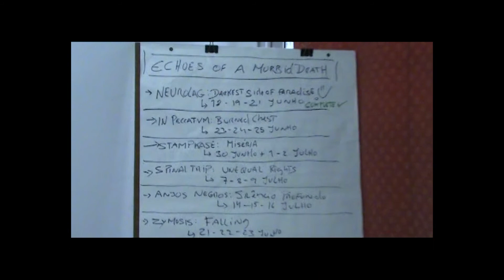BLAST FROM THE PAST #4 - Spinal Trip - Echoes Of A Morbid Death - Studio Report